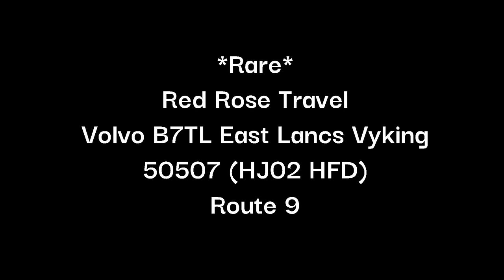*Rare* Red Rose Travel Volvo B7TL East Lancs Vyking 50507 (HJ02 HFD) Route 9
Bus - 50507 (HJ02 HFD)
Type - Volvo B7TL East Lancs Vyking
Company - Red Rose Travel
Depot - Aylesbury
Route - 9 (Aylesbury to SM Hospital)
Filmed Between - Aylesbury To The Priory